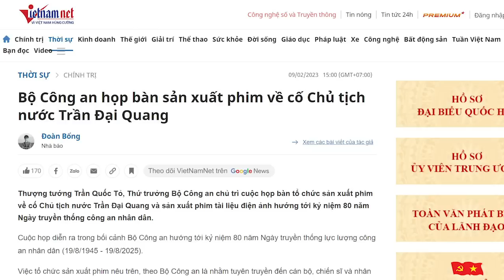“Bại” tướng Ninh Bình được em trai cho lên phim. Quốc Tỏ đang cất tiếng “gáy”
Ông Trần Quốc Tỏ cũng chưa thể hiện gì nhiều, liệu ông Tỏ tại Bộ Công an có hơn anh trai hay không, liệu nhãn quan chính trị của ông có khá hơn anh trai hay không thì phải chờ. Bộ Công an cũng lắm phe phái tranh nhau chứ chẳng có đồng lòng.